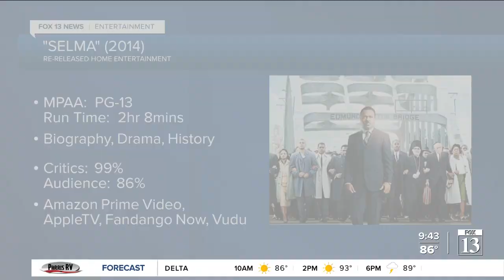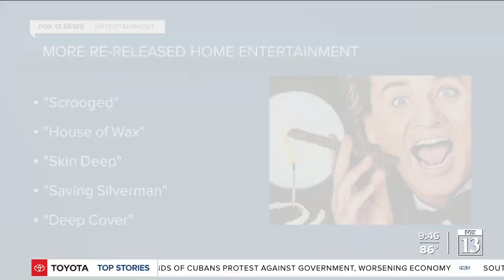Check out these classic movies being re-released